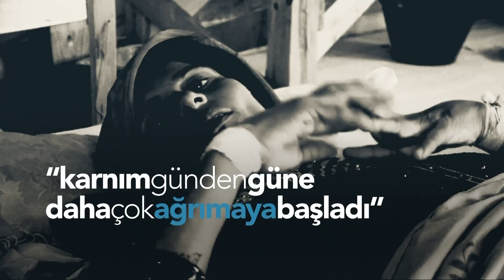Yemen savaşla boğuşuyor! | A Haber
Dünyanın unuttuğu Yemen savaşla boğuşuyor. Dünya ile iletişimi kesilen Yemen'de sağlık sektörü tamamen çöktü. Acilen gerekli tedavi malzemeleri sağlanmazsa Yemen'de bu yıl 50 bin çocuğun hayatını kaybetmesi bekleniyor. Bu yıl sonuna kadar Yemen'de 50 binden fazla çocuk açlıktan ölecek! 18 aylık Yemenli Nadire bebeğin görüntüleri sosyal medyada izleyenlerin yüreklerini dağladı. İşte A Haber'in hazırladığı özel klip..